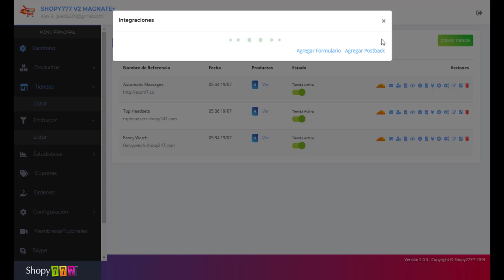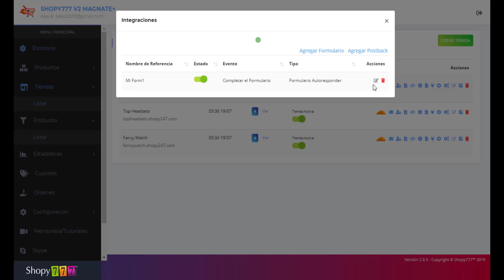🔥Autorespondedor Form ► Tiendas ► Plataforma ECOMMERCE Shopy777